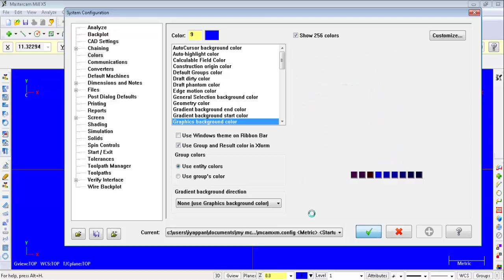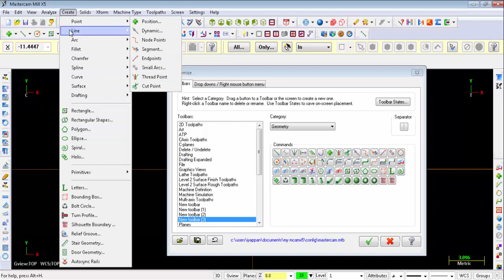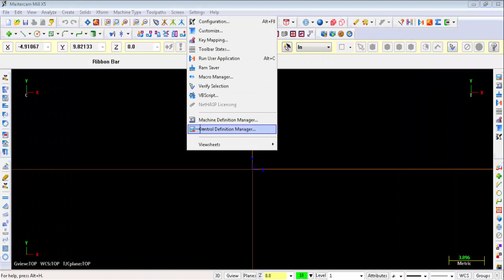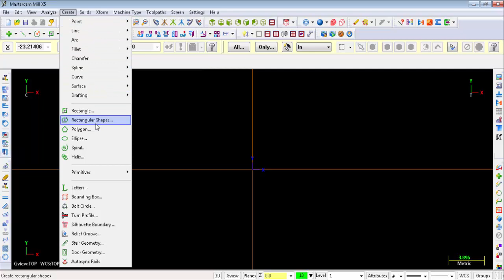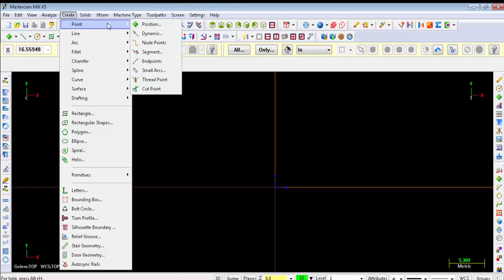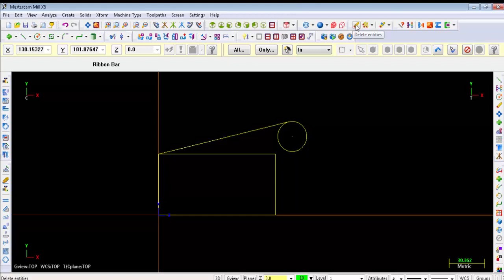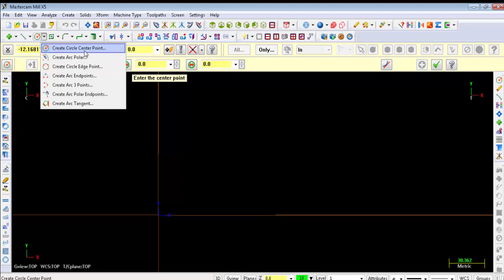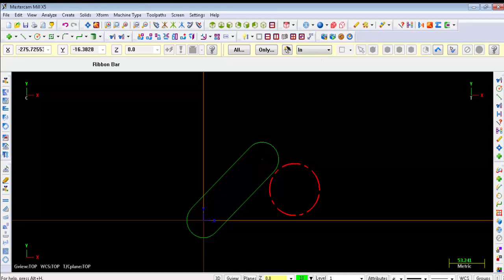AXIS CADD CAM IN TAMIL MASTERCAM BASICS -1